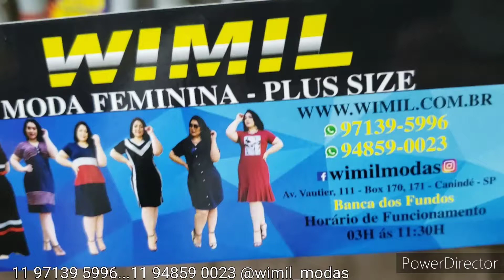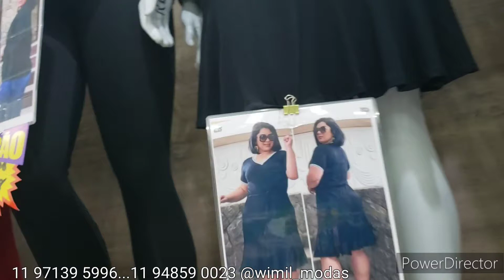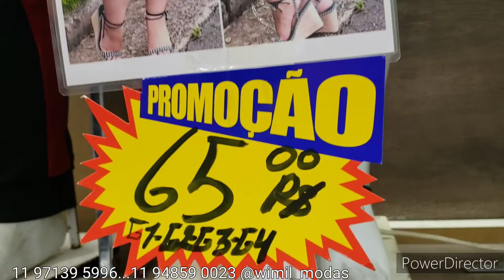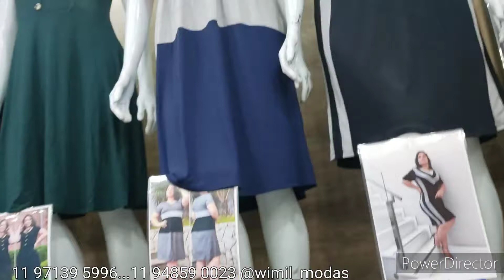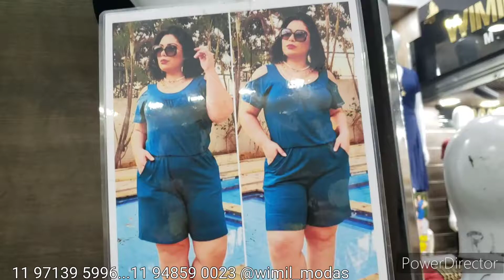WIMIL...MAIS DE 50 MODELOS DE VESTIDOS EVANGÉLICOS...BRÁS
Av.VAUTIER 111 fundos